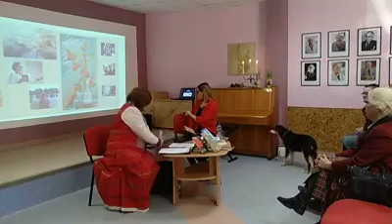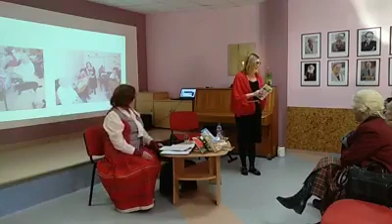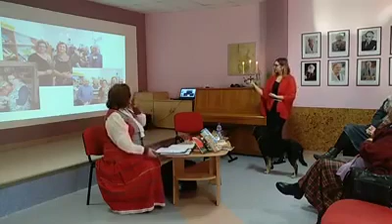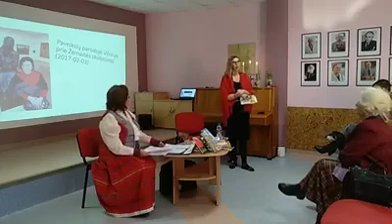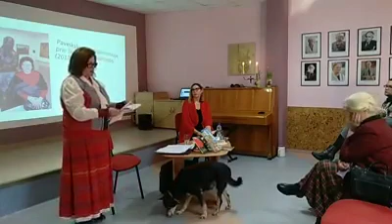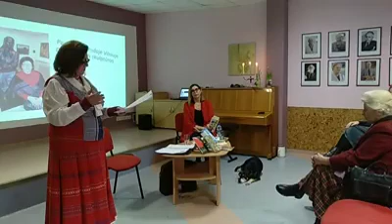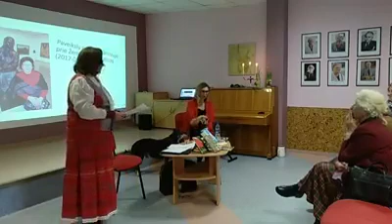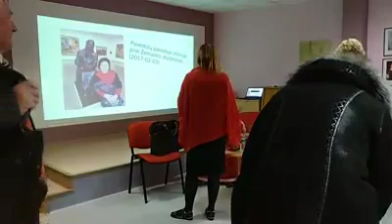Klaipeda Lietuva RITA fasebook